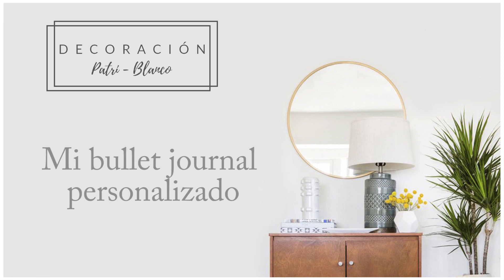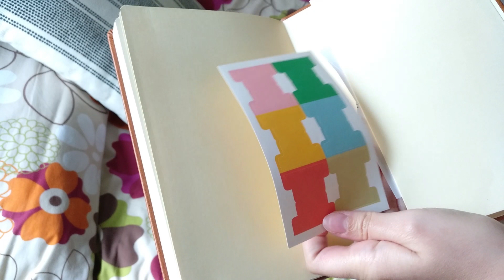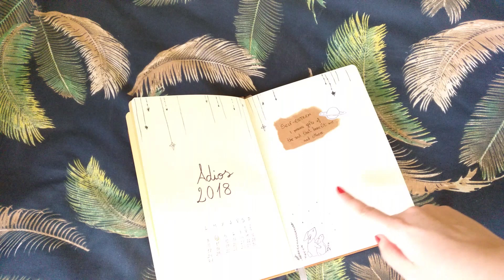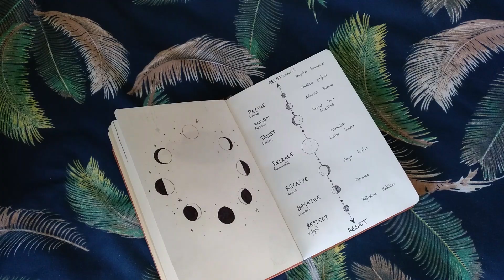Mi bullet journal personalizado para 2019 😜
¡Hola! empiezo el año estrenando un bullet journal por primera vez... será un poco diferente y quiero contarte todo lo que incluiré.

cuaderno - bullet journal